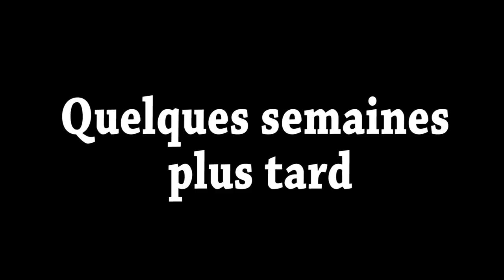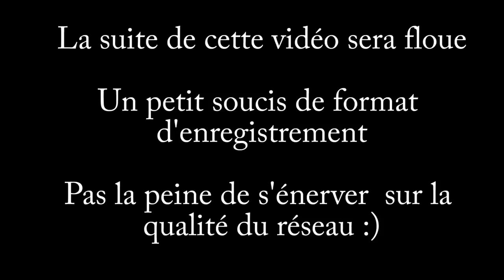Galette de sarrasin sans électricité avec pesto d'ortie et noix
Dans une société qui jette 30% de sa nourriture faute d'avoir trouvé acquéreur, savoir cultiver du sarrasin sur quelques mètres carrés est complètement ridicule, mais qui sait ce dont l'avenir sera fait?

J'ai vu que le moulin en fonte était en vente pour une trentaine d'euros aussi sur Ebay,  ManoMano, Rakuten et sur Bangood.

REMERCIEMENTS
Merci à Véronique Pellé spécialiste des  plantes sauvages comestibles